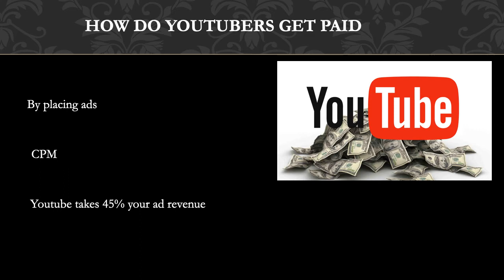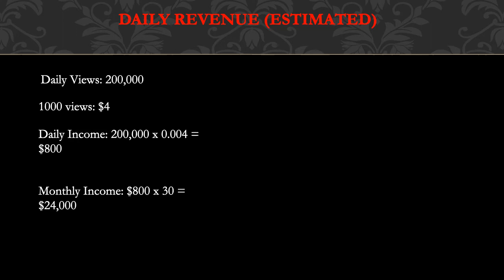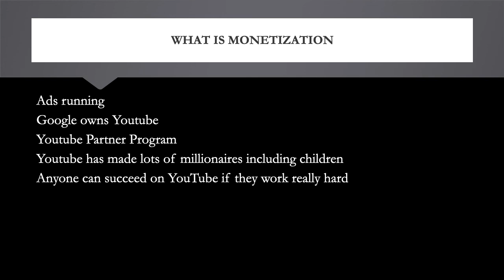How much AA9Skillz makes on Youtube - YT Money Business Model